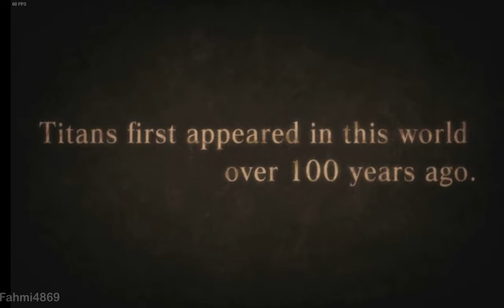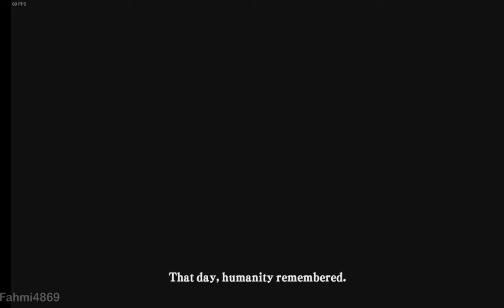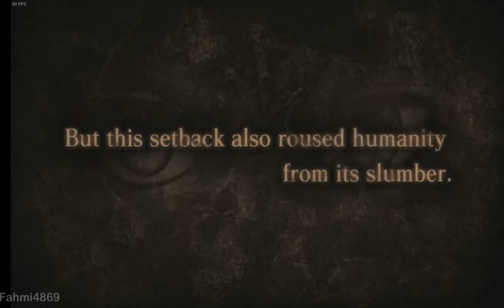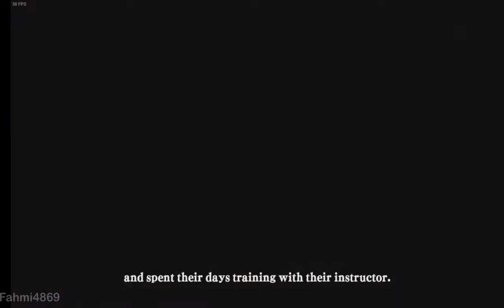me play: Attack on Titan Wings of Freedom (True Attack Mode) - part 1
Attack on Titan: Wings of Freedom (True Attack mode) PC gameplay by me